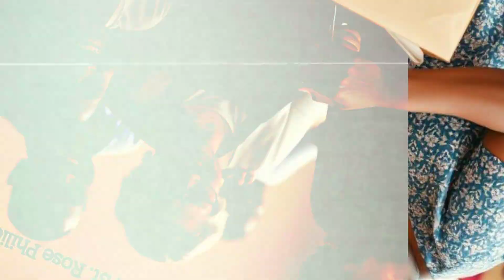St. Rose Philippine Duchesne (life in a minute)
Amazon journaling book for personal spiritual reflection.
A REASON FOR THE SEASON COLORING BOOK